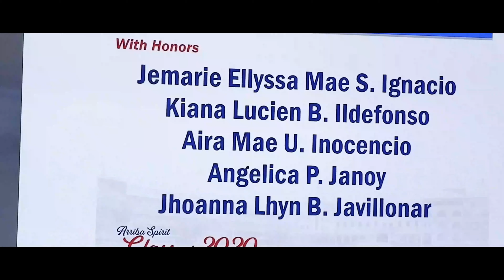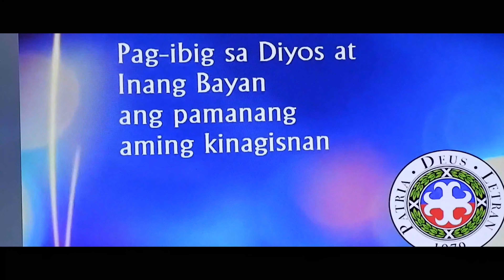My Virtual Graduation